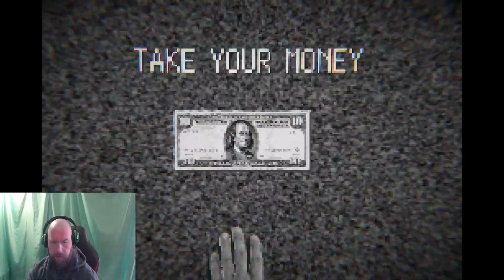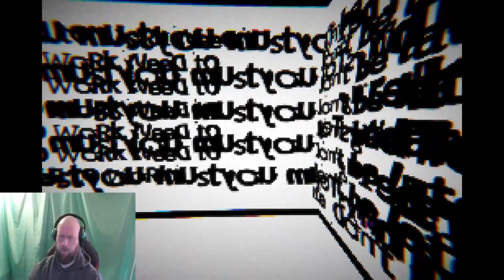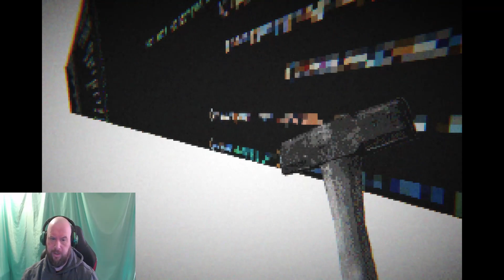Blank_01 (Work, eat, pay, sleep and repeat)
Here we are in this psychological version of the world as we go through the some thing every day as reality warps around us